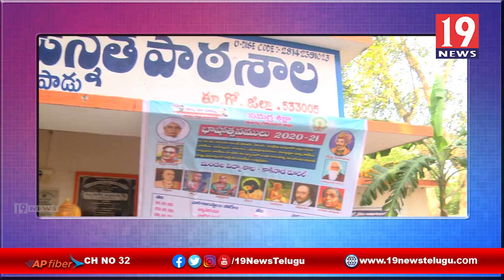Telugu Language Festivals at Gaigolupadu Zilla Parishad High School - Kakinada | 19 Newstelugu